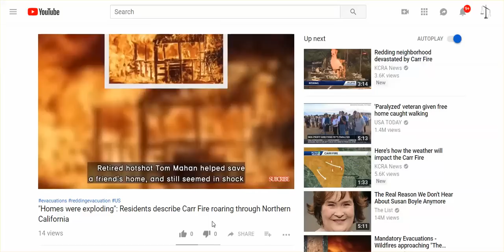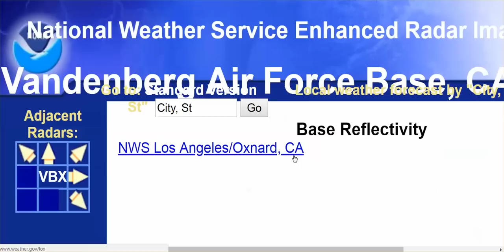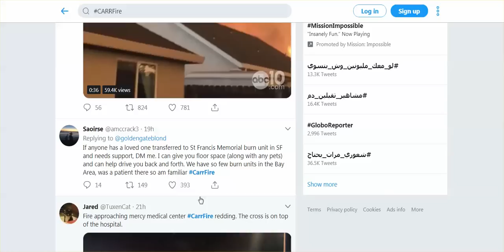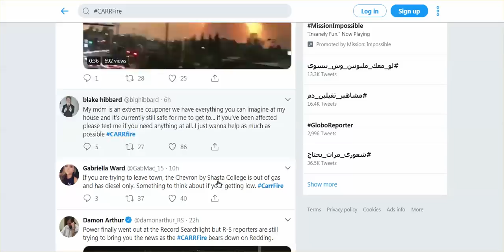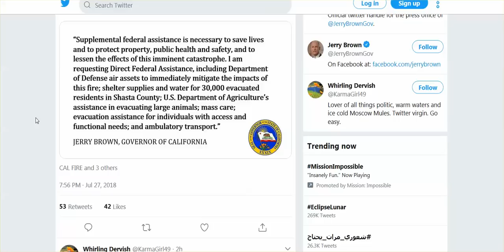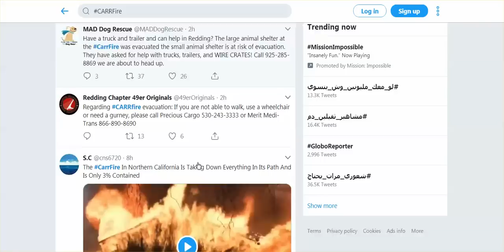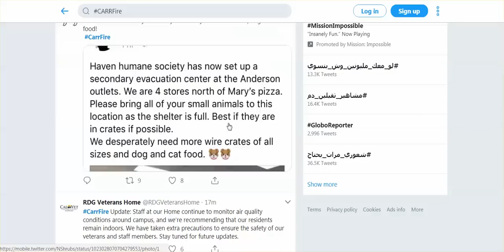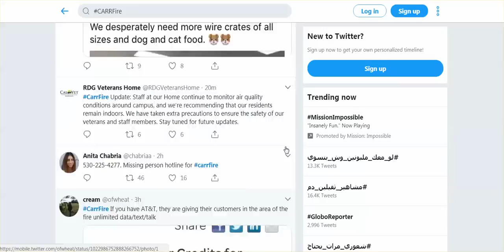Carr Fire Update: "Homes Were Exploding, Cars Were Exploding;" Resource If Need Place To Stay